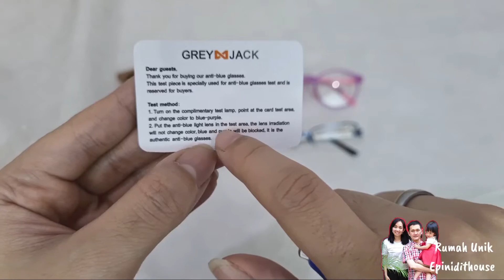Alat Cek Radiasi Kacamata | Barang Unik Berfaedah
Hai guys
Kali ini review saya mengenai alat cek radiasi kacamata

Yuk tonton sampai habis review nya
Kamu juga bisa berbagi pengalaman di kolom komentar jika menggunakan alat radiasi ini.

Facebook page : Rumah Unik Epinidithouse

Peralatan video:
Samsung A80 :

Edit thumbnail : Snapseed, Canva, Photogrid, Picsart